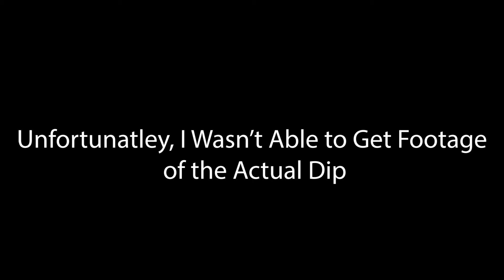Hydro Dipped PS4 Controller Showcase Video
This video is a relaxed time lapse of me putting my first hydro dipped PS4 controller back together.  This video also served as a test for how to edit using a new software.